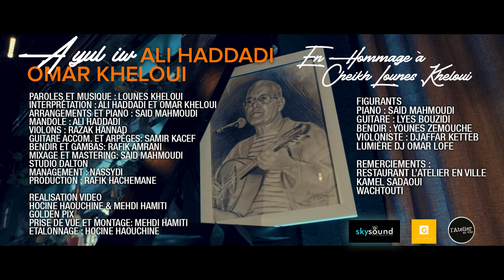Ali Haddadi ft. Omar Kheloui | Ay ul-iw (Hommage à Kheloui Lounes)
Production : Rafik Hachemane
Réalisation : Hocine Haouchine & Mehdi Hamiti (Golden pix
Arrangement & Mix : Said Mahmoudi
Mandole : Ali Haddadi
Violons : Razak Hannad
Guitare : Samir Kacef
Bendir : Rafik Amrani
Studio : Dalton
Management : Nassydi